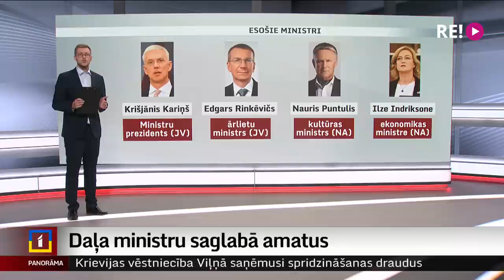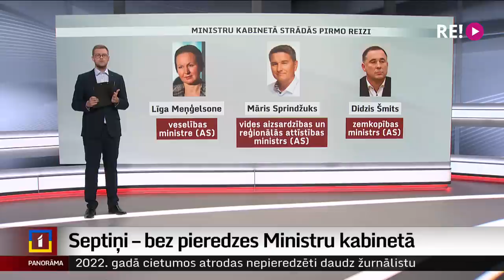Jaunā valdība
Jaunās koalīcijas partijas, veidojot valdību, daudz sprieda par darāmajiem darbiem un problēmjautājumiem. Un tikai neilgi pirms valdības apstiprināšanas politiskie spēki nosauca arī konkrētas personas, kurām šīs idejas būs jāīsteno. Valdībā no 15 ministru amatiem 6 ieņems sievietes. Tas ir vairāk nekā pēdējās 8 valdībās. Ar ko iepriekš nodarbojušies jaunie ministri, plašāk ziņos Krišs Kairis, kurš arī ir studijā.